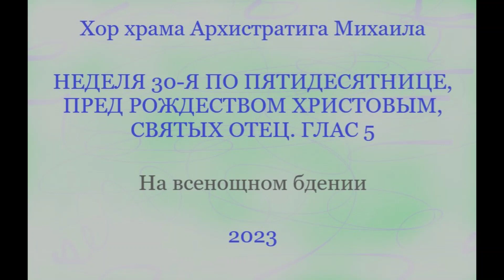Хор храма Архистратига Михаила - Неделя 30-я по Пятидесятнице, святых отец - На всенощном бдении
Храм Архистратига Михаила

Всенощное бдение в 30-ю Неделю по Пятидесятнице, пред Рождеством Христовым, святых отец. Глас 5
Службу совершает
иерей Сергий (Смыковский)

00:00​ Начало
00:56​ Предначинательный псалом - Татьяна Метелёва
03:56​ Великая ектения - монахиня Иулиания (Денисова)
05:51​ Блажен муж - знаменный распев - митрополит Иларион (Алфеев)
07:52 Малая ектения
08:35​ Господи, воззвах - глас 5, воскресные стихиры
12:00 Слава, глас 6: Стихира святым отцам
12:37 И ныне, глас 5: В Чермнем мори
13:47​ Свете Тихий №1 - Игорь Гончаров
15:04​ Прокимен, глас 6 "Господь воцарися, в лепоту облечеся"
16:15​ Сугубая ектения
18:04​ Сподоби, Господи - напев Киево-Печерской лавры
20:10 Просительная ектения
22:17​ Стихира на стиховне воскресная, глас 5
23:03​ Ныне отпущаеши - Николай Данилин
24:58 Трисвятое по Отче наш
26:13​ Богородице Дево - Алексей Гвоздецкий (дважды)
27:25 Тропарь святым отцам, глас 2
27:57​ Буди Имя Господне - напев Киево-Печерской лавры, глас 4
28:23​ 33-й псалом первая половина - по переложению Порфирия Мироносицкого
29:54​ Начало утрени
(Великая ектения, тропари и кафизмы не вошли в запись службы)
30:23​ Хвалите Имя Господне - Александр Архангельский - из "Пения всенощного бдения для четырехголосного хора"
32:46​ Тропари воскресные по Непорочнах - киевский напев - архимандрит Матфей (Мормыль) - переложение Игоря Гончарова для малого смешанного хора
36:58​ Малая ектения. Ипакои, степенны - глас 5.
38:22 Прокимен "Воскресни, Господи Боже мой"
39:46 Прокимен "Всякое дыхание да хвалит Господа"
41:12​ Чтение Евангелия
43:37​ Воскресение Христово видевше, Тропари по 50-м псалме - киевский распев
46:01 Молитва по 50-м псалме
Канон воскресный "Коня́ и вса́дника в мо́ре Чермно́е", глас 5 - Алексей Львов - из сборника Придворной Певческой капеллы
49:38 Канон, песни 1-3
53:02 Катавасия - ирмос 3 - Канон Рождества Христова - Сергей Самусенко
54:46 Канон, песни 4-6
59:24 Катавасия - ирмос 6 - Канон Рождества Христова - Сергей Самусенко
1:01:16 Кондак святым отцам, глас 6
1:02:33 ​Канон, песни 7-8
1:06:01 Катавасия - ирмос 8 - Канон Рождества Христова - Сергей Самусенко
1:07:42 Величит душа моя Господа - болгарский распев (солисты - Ангелина Амолиня и Антон Озеров)
1:11:36 Канон, песнь 9
1:13:38 Катавасия - ирмос 9 - Канон Рождества Христова - Сергей Самусенко
1:15:30 Малая ектения
1:16:15 Свят Господь Бог наш, глас 5
1:18:11​ Всякое дыхание да хвалит Господа, глас 5. Стихира воскресная
1:19:57 Слава, глас 8: Стихира святым отцам
1:20:48​ И ныне, глас 2: Преблагословенна еси, Богородице Дево
1:21:46 Великое славословие - Геннадий Лапаев
1:26:42 Сугубая ектения
1:28:19 Просительная ектения
1:29:57 Окончание утрени. Отпуст.
1:31:55 Великаго Господина... - Семён Сегаль

2023